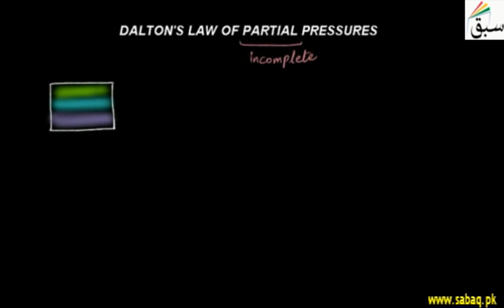Dalton's Law of Partial Pressures, Chemistry Lecture | Sabaq.pk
Dalton's law of partial pressures for different gases like oxygen ,nitrogen etc
This video is about: Dalton's Law of Partial Pressures. Practice tests and free video lectures for Physics, Chemistry, Biology, Math’s, Computer Science, English & more subjects are also available at Sabaq.pk. So, subscribe to Sabaq.pk/Sabaq Foundation now and get high marks in your exams.

CLASSES WE COVER AT SABAQ.PK / SABAQ FOUNDATION:

1. KG
2. Class 1
3. Class 2
4. Class 3
5. Class 4
6. Class 5
7. Class 6
8. Class 7
9. Class 8
10. Class 9
11. Class 10
12. Class 11
13. Class 12
14. Class 13
15. Class 14
16. MCAT
17. ECAT
18. CSS

BOARDS WE COVER AT SABAQ.PK / SABAQ FOUNDATION:

1. FBISE
2. Sindh Board
3. KP Board
4. Balochistan Board
5. Cambridge

STUDY MATERIAL WE OFFER AT SABAQ.PK / SABAQ FOUNDATION:

1. Physics Lectures
2. Chemistry Lectures
3. Mathematics Lectures
4. Biology Lectures
5. English Lectures
6. General Science Lectures
7. Computer Science Lectures
8. General Math Lectures
9. Accounting Lectures
10. Statistics Lectures
11. Advance Accounting Lectures
12. Cost Accounting Lectures
13. Practice Tests
14. Physics Practical
15. Chemistry Practical